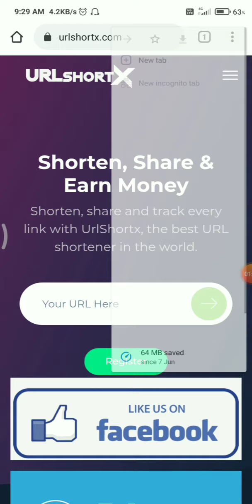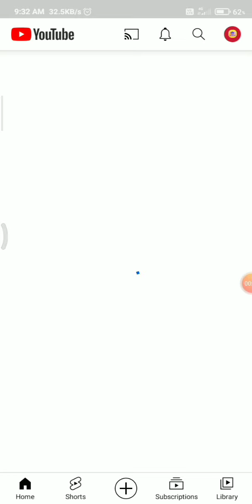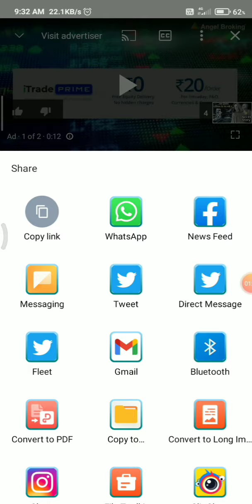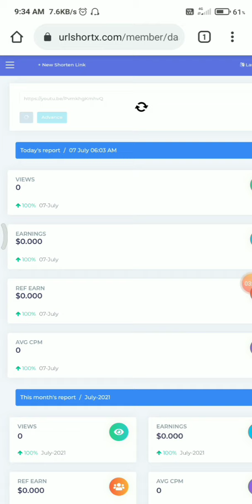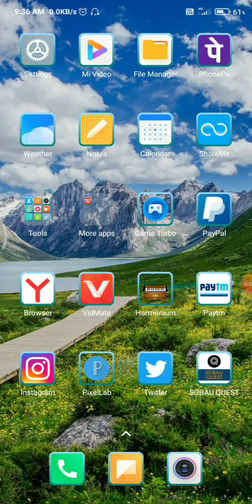link Shortener | $20 for 1000 Clicks in India | Payout Proof || Linkvertise || vikee term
gaming,tech tutorials,tutorial videos,
tech,game,link,link shortener,linkvertise,earn,earning,
best method to earn,paying link shortener,
payout proof,games,linkvertise payout proof,
payoutmethod,lakh,thousand,money,dollars,
blogger,website,youtube,ads,advertisment,
transfer,earn money,online,vikeeterm
how to earn money online,
earn from home,lockdown,corona,facecam,
face reveal,camera,laptop,pc,mobile,android,
phone,, _ _ ,